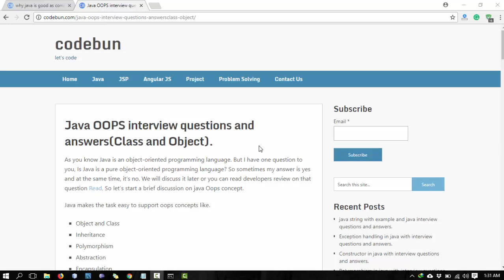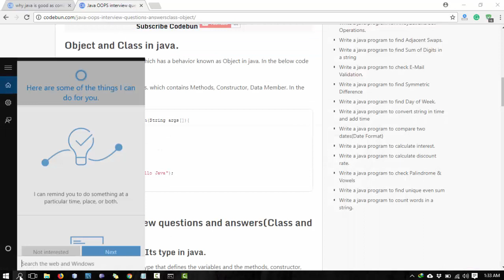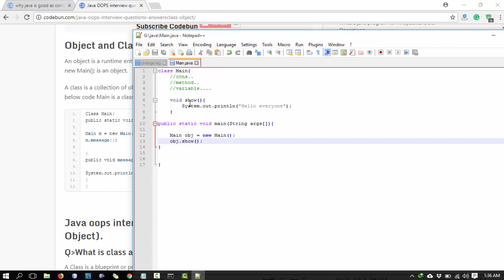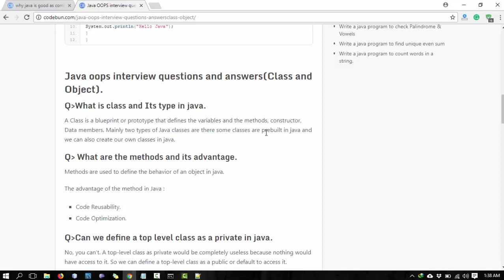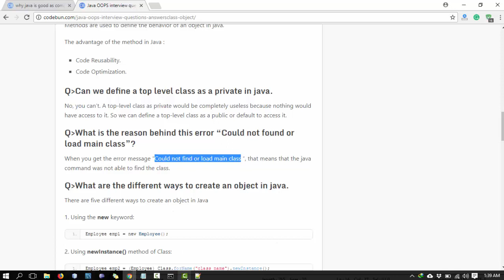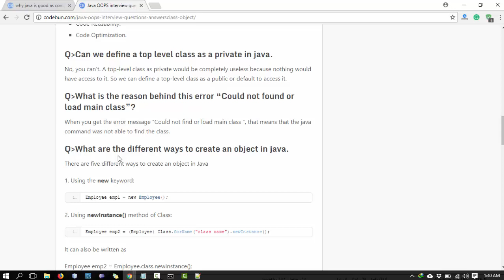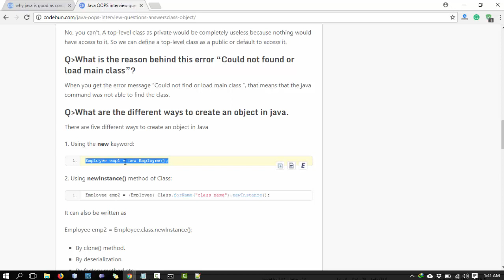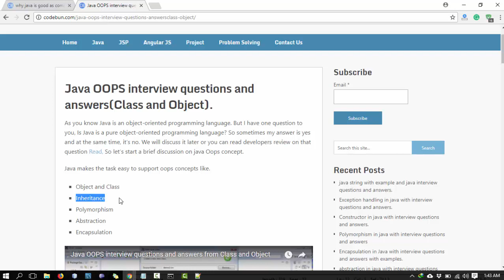Class and objects in java(Hindi)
A simple way to deal with class and object in java.
Java OOPS interview questions and answers(Class and Object).
What is Class and Object in Java?
What are the methods and its advantage?

Please Give us your valuable feedback.